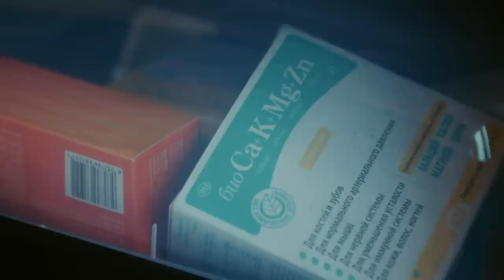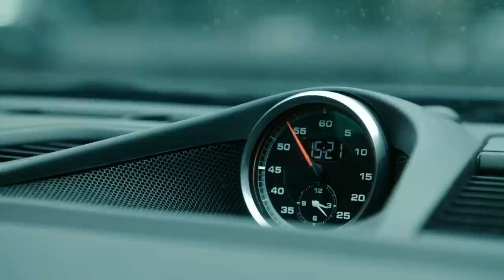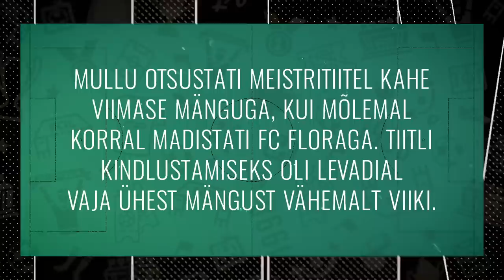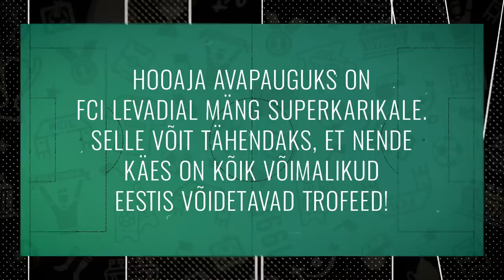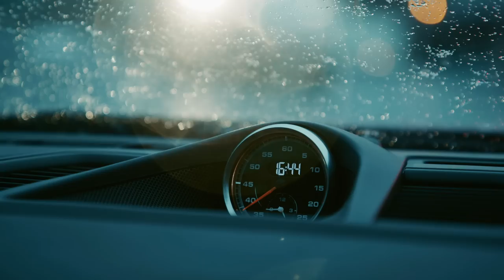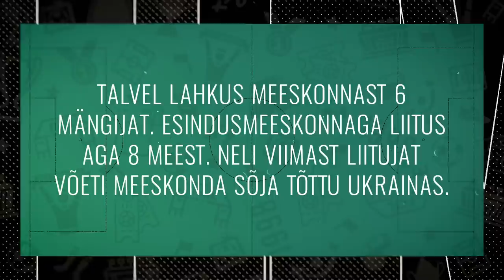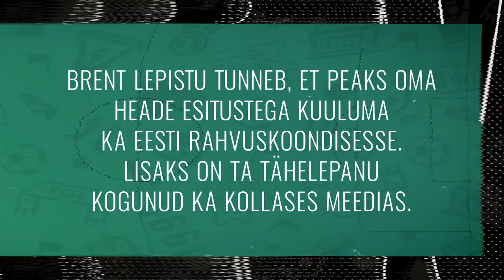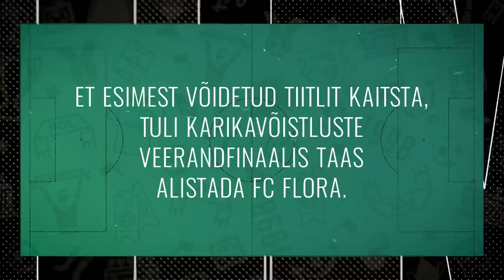"VÕIDU NIMEL: FCI LEVADIA" 1. OSA: Tulised lahingud Floraga ja emotsioonid Superkarika ümber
Coolbet dokumentaalsarja "Võidu nimel: FCI Levadia" 1. episood on teie ees! Avaosas tutvusime lähemalt Levadia kapteni Brent Lepistuga, jälgisime meeskonna emotsioone tulistes vastasseisudes FC Floraga ning heitsime pilgu ka valitseva Eesti meistri treeningutele.
00:00 Sissejuhatus
01:25 Külas Levadia kaptenil Brent Lepistul
07:00 Tarmo Kink ja Marko Savic räägivad mullusest karikavõidust
10:25 Lepistu mängueelsed rutiinid
15:40 Meenutame Premium liiga dramaatilist lõpplahendust 2021. aastal
20:35 Hooaeg algab tulise mänguga Superkarikale
40:30 Sõda Ukrainas on mõjutanud ka Levadiat
45:15 Sõja algul Ukrainas viibinud Mihkel Ainsalu räägib kodumaale naasmisest
49:05 Brent Lepistu räägib kollase meedia tähelepanust
54:40 Premium liiga hooaega alustati 3 võiduga
57:35 Evald Tipneri karika kaitsmiseks tuli veerandfinaalis alistada Flora
👉 Lisatud subtiitrid (eesti- vene- ja inglise keeles)